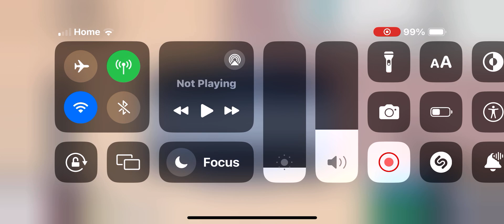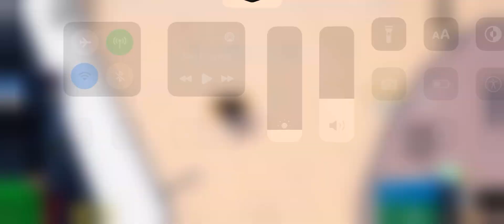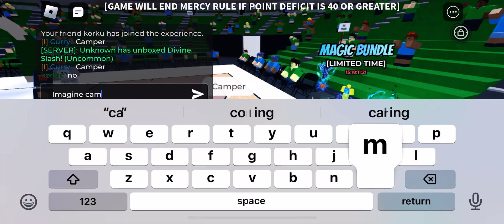August 26, 2024